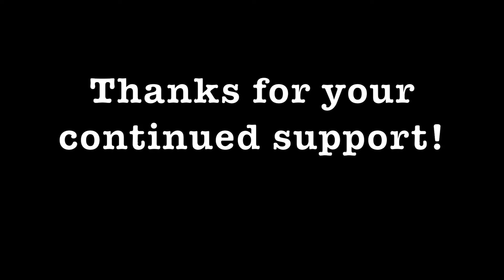Providence Restaurant: En Voyage, New Orleans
Watch Chef Michael Cimarusti show you how to put together this weeks "En Voyage" take-out menu inspired by the cuisine of New Orleans.